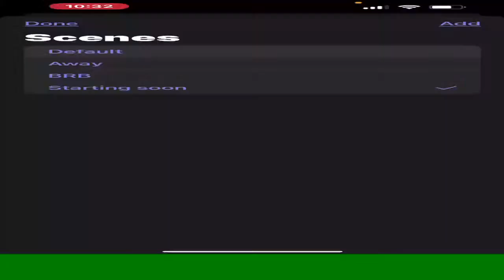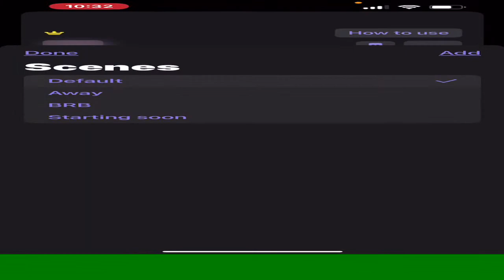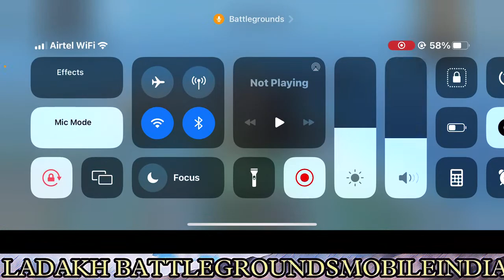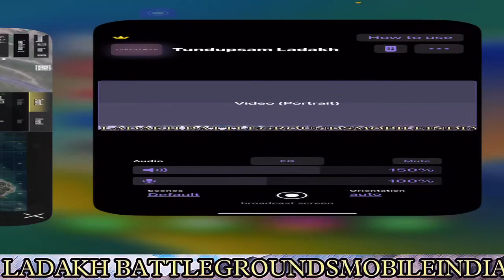Ladakhi Custom Room…. bgmi | Live🤠